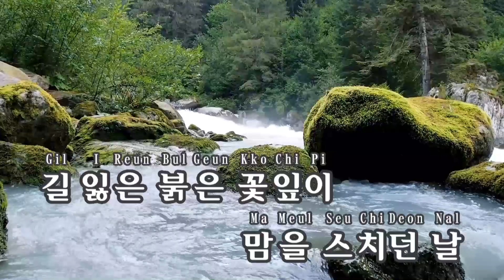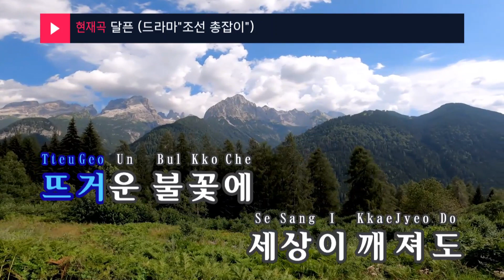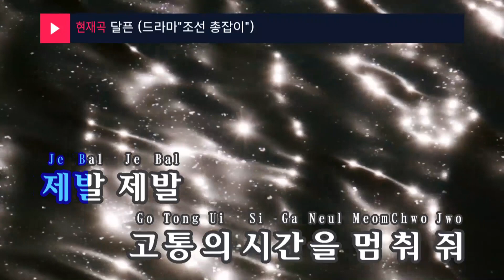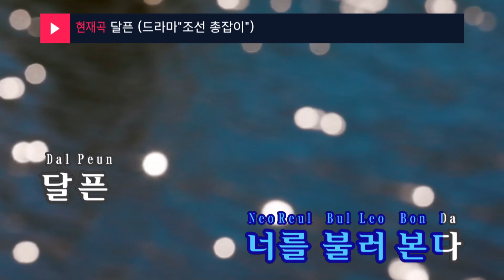달픈 (드라마"조선 총잡이")(Dalpeun) - BUBBLE SISTERS (KY.48518) / KY Karaoke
★ 곡 정보 ★
번호 : 48518
제목 : 달픈 (드라마"조선 총잡이")
가수 : BUBBLE SISTERS
작사 : 서승희
작곡 : 신형

Copyrightⓒkeumyoung